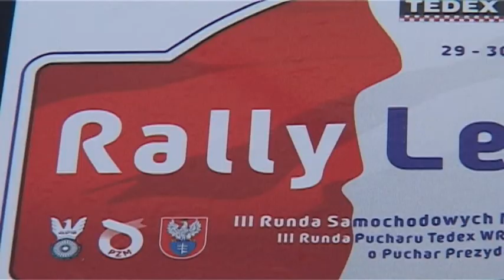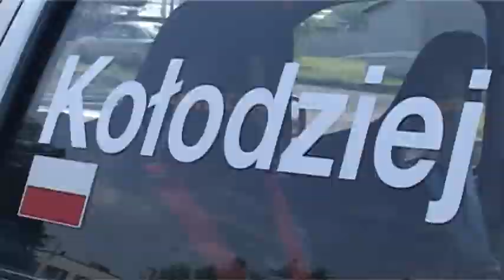Viaguara Rally Team na VIII Rally Legionowo i XIV Rally Mińsk Maz. 2010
Sławek Kwiatkowski - Subaru Impreza, Opel Astra III OPC. Karol Kołodziej - Ford Sierra, Kondrad Kwiatkowski - Honda Civic TypeR